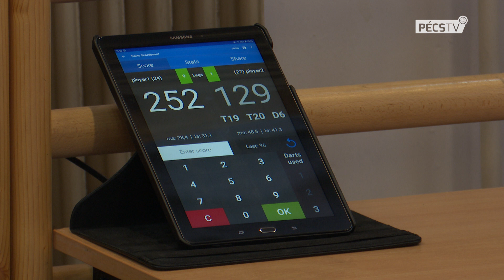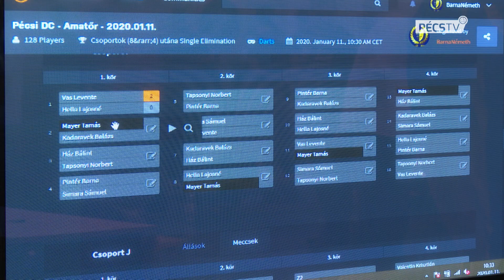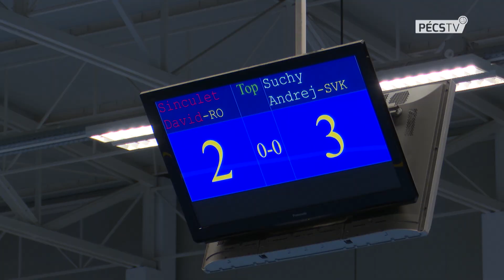2020. 01. 14. Rajt! - Amatőr dartsverseny